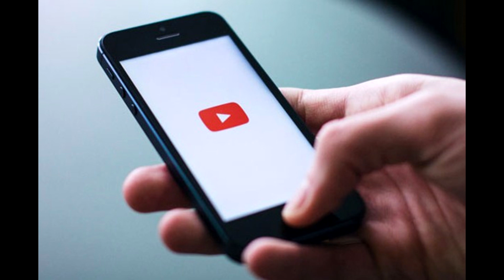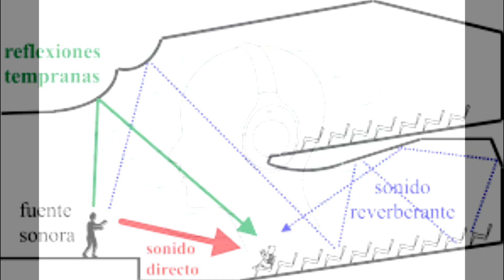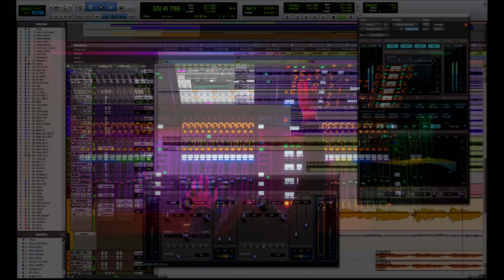Desarrollo de Los Sistemas de Sonido para Medios / Audio - Osky Sofio (# DATA)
# DATA es un espacio de CMTV.com.ar para compartir conocimientos y experiencias musicales variadas.

En este video Osky Sofio nos explica brevemente el Desarrollo de Los Sistemas de Sonido para Medios.

Oscar Sofio es técnico de sonido.
Su mayor experiencia es con bandas en vivo desde 1991.
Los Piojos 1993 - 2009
​ @Las Pastillas del Abuelo   2006 - actualidad
 @Omar Mollo   2003 – a hasta la actualidad
 @Ciro   2010 - actualidad, entre otros artistas.